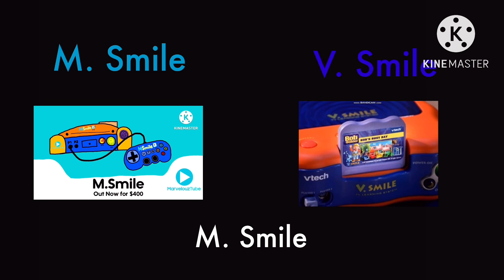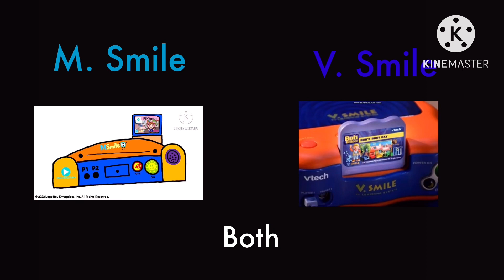M Smile and V smile comparison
M Smile belongs to @MarvelouzTubeStudios
V smile belongs to @VTechToys

Don’t take me down